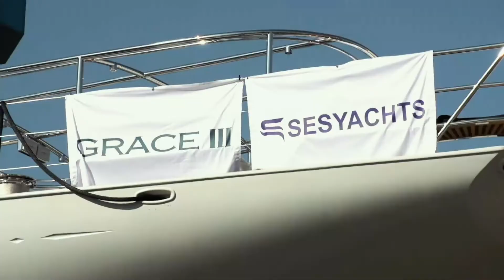GRACE III ⛵️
We are proud to announce earlier Technical Launch and Delivery of distinguishing Sailing Yacht "Grace III" by Ses Yachts. She is the last member of Truly Classic series by Andre Hoek-HOEK DESIGN ⛵️🌊💙

Follow us to witness her remarkable quality and performance.